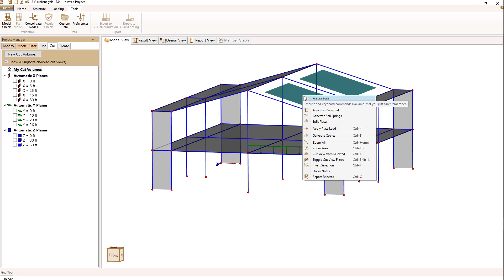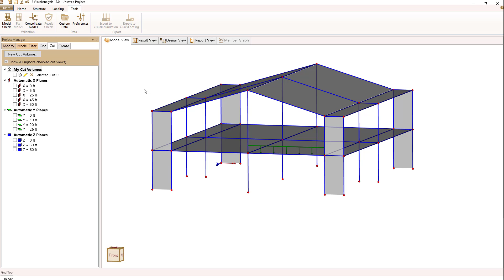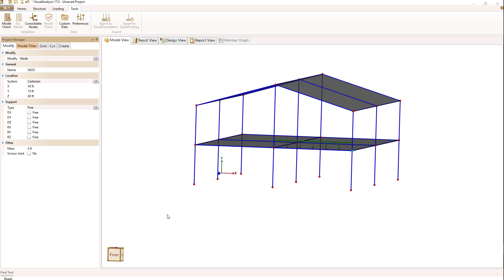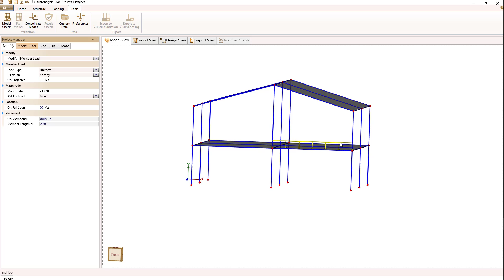VisualAnalysis: Cut Views and 3D Projects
Shows how to work with slices of 3D views using the cut view feature. It also demonstrates selection of close objects.